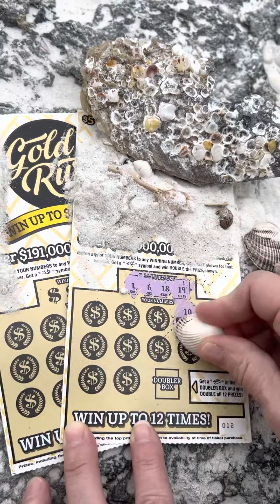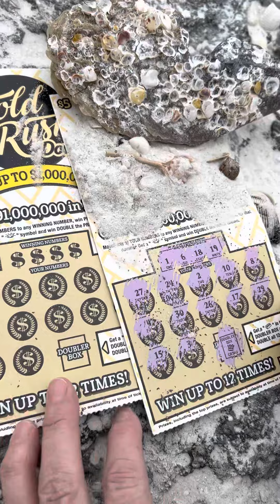Challenge with Scratching In Harmony Florida $5 Gold Rush tickets. Good Luck Friends 🥳